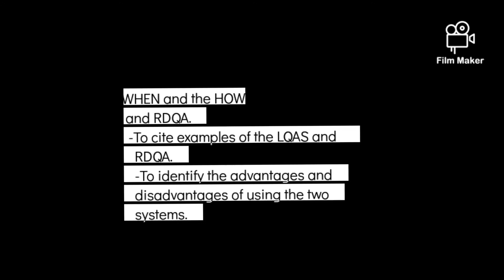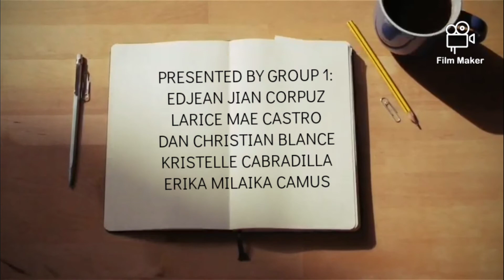LOT QUALITY ASSURANCE SAMPLING and ROUTINE QUALITY DATA ASSESSMENT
In Partial Fulfillment as a Requirement of the Subject - HEALTH INFORMATION SYSTEM FOR MEDICAL LABORATORY SCIENCE.

Presented by:
GROUP 1
MEMBERS:
Edjean Jian Corpuz
Larice Mae Castro
Dan Christian Blance
Kristelle Cabradilla
Erika Milaika Camus

BACHELOR OF SCIENCE IN MEDICAL LABORATORY SCIENCE - 2A

Presented to:
Rods Anthony T. Reyes, RMT.

PROFESSOR
CREDITS:
Songs:
Raise your Flag- Maharlika
Catching Song
Editor:
FILMMAKER

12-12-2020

BACHELOR OF SCIENCE IN MEDICAL LABORATORY SCIENCE
UNIVERSITY OF NORTHERN PHILIPPINES